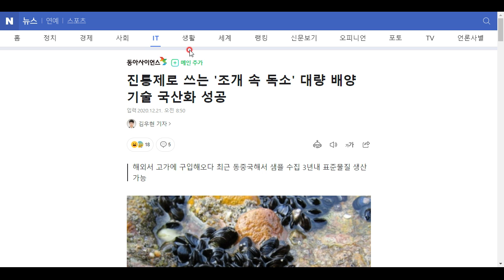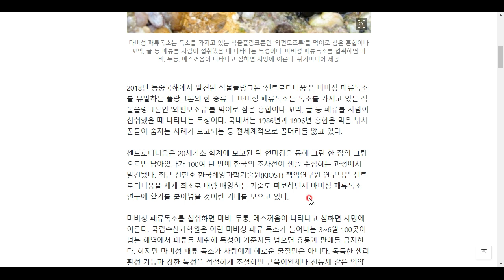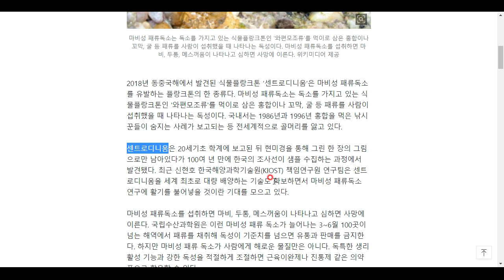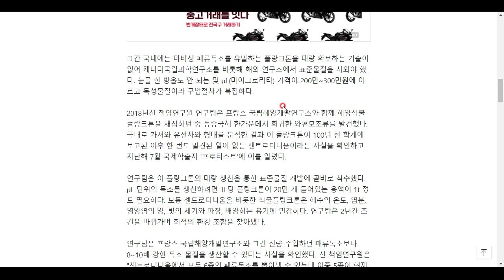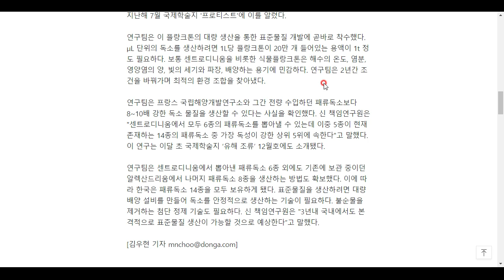조개의 독소를 의학적으로 이용하는 방법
알아봅시다^^